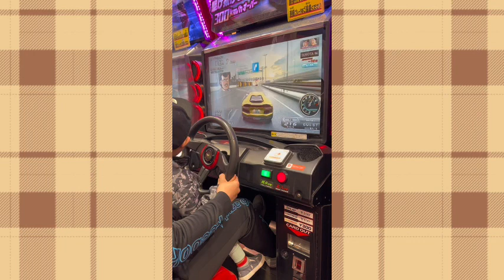CHILLIN’ TIME 🇯🇵chilling